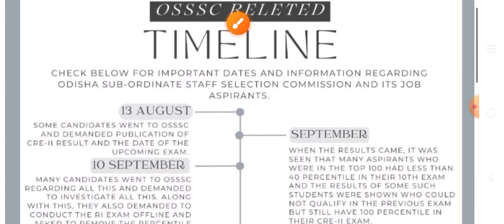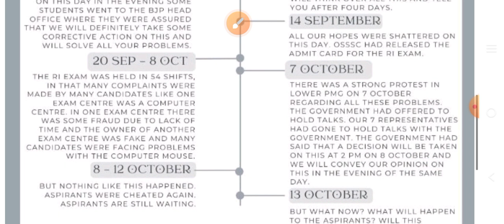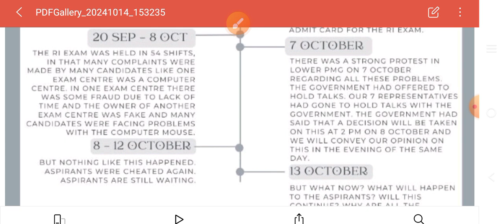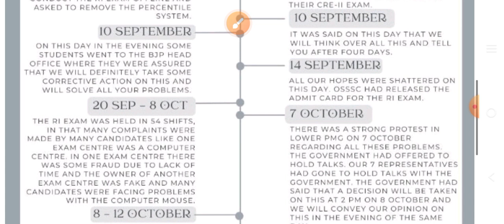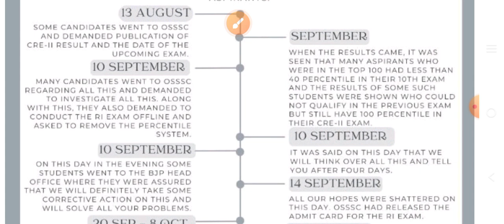OSSSC BIG UPDATE 2024//13 ଅଗଷ୍ଟରୁ 13 ଅକ୍ଟୋବର ପର୍ଯ୍ୟନ୍ତ ଅପଡେଟ//ରେଜଲ୍ଟ ଓ ପରୀକ୍ଷା//🤔🤔🤔